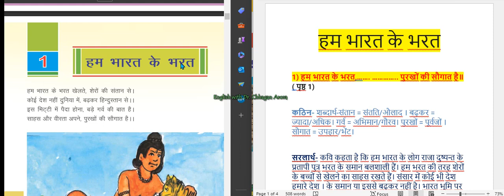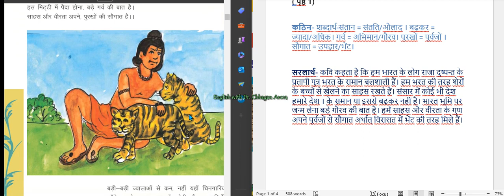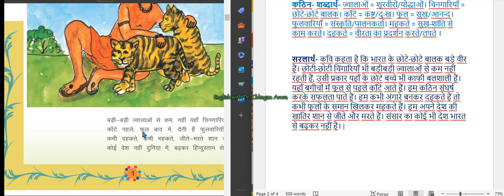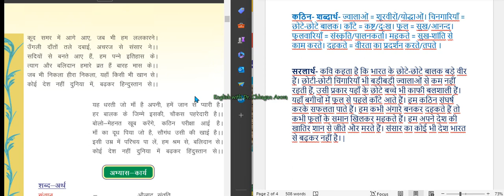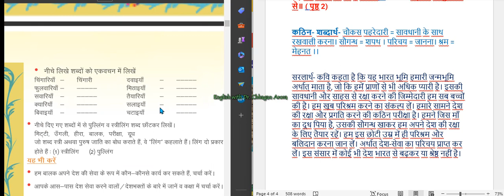हम भारत के भरत | Hindi Rhyme | Class 5 Hindi Chapter 1| RBSE | Question Answers| Hum Bharat Ke Bhrat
हम भारत के भरत
Hindi Rhyme
Class 5 Hindi Chapter 1
RBSE
Question Answers Explanation
Hum Bharat Ke Bharat